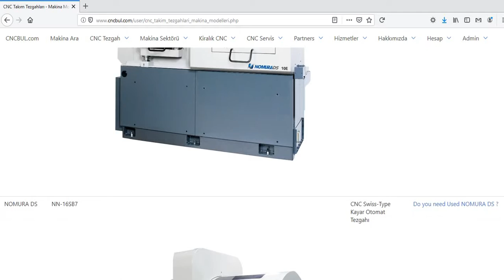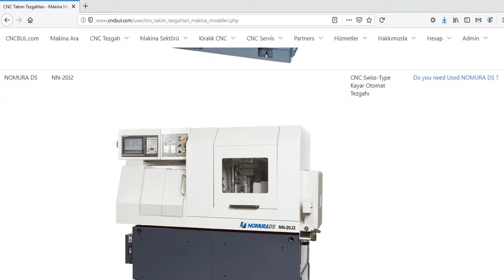NOMURA DS MACHINE MODELS (CNC Machine Tools)